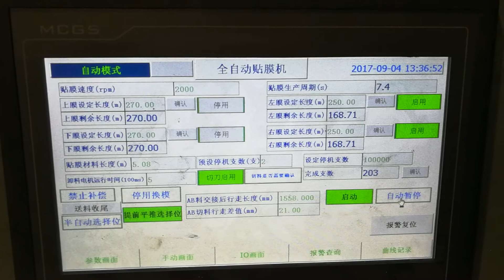full automatic protective film lamination machine, film sticker machine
full automatic protective film lamination machine, film sticker machine, film taping machine working video